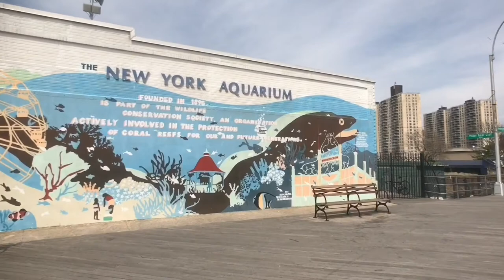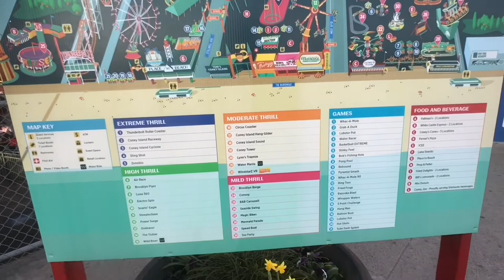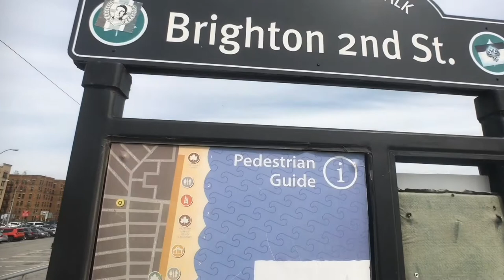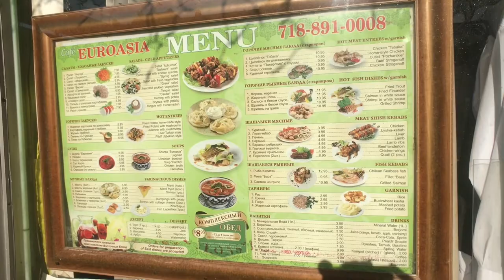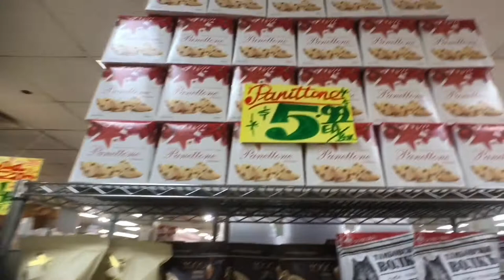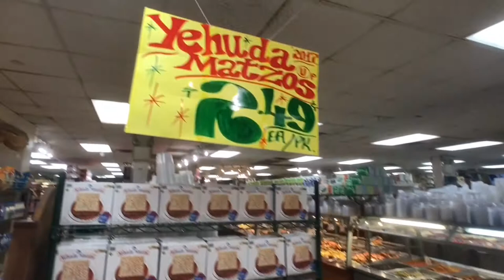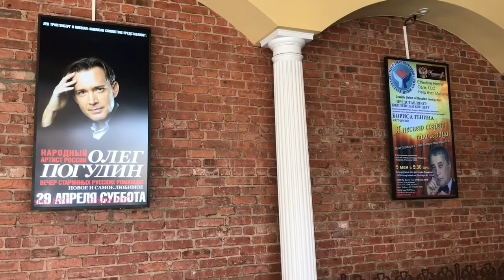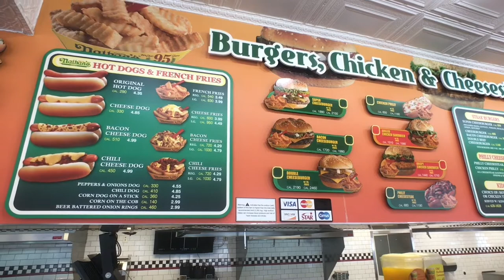One Day in Coney Island and Little Odessa New York Walking Tour Nathan's Famous Hotdogs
One Day in Coney Island and Brighton Beach Little Odessa Brooklyn New York Walking Tour Nathan's Famous Hotdogs.  This Walking Tour features Coney Island, Brighton Beach and Nathan's Famous Hotdogs!  Coney Island is a New York City seaside destination located in the borough of Brooklyn that is famous for being the birthplace of the hotdog and has amusement parks fronting the Atlantic Ocean.  Currently, Coney Island has two amusement parks — Luna Park and Deno's Wonder Wheel Amusement Park — as well as several rides that are not incorporated into either theme park.  The amusement park operates seasonally between Easter and Halloween while the beach and boardwalk are open all year round and Nathan's Famous Hot Dogs and the New York Aquarium are open almost every day of the year.  Three rides at Coney Island are protected as designated New York City landmarks  which are the Cyclone Roller Coaster, Wonder Wheel and the Parachute Jump.  The New York Aquarium is the oldest continually operating aquarium in the United States.

One of New York City's most exciting resources is the ability to transport people to new worlds all for the price of a subway ride. Brighton Beach in Brooklyn is one of those worlds and a summer destination for New York City residents due to its beaches along the Atlantic Ocean and its proximity to the amusement parks in Coney Island.  Join us as we walk along the Reigelmann Boardwalk from Coney Island to Brighton Beach which is around a 30 minute walk.  Also called Little Odessa—a reference to the Ukrainian city from which many of its residents have come from during the late 1980’s after the collapse of the soviet union and thousands of Soviet citizens immigrated to the United States.

Brighton Beach Avenue is the center of commerce for this neighborhood beneath the rumble of the elevated subway lines.  It is known for its tight-knit, Russian-speaking community with colorful shops, food emporiums and restaurants

Brighton Bazaar is a massive Russian-owned supermarket that contains everything Russian from an impressive spread of hot and cold Russian delicaicies including pickled watermelon, baked apples, pickled garlic, roast sturgeon, chabureki and soups.   The supermarket also features a bakery, deli, meat counter, fresh produce section, dried fish and packaged Russian specialties like caviar.  We made sure to get pelmeni Russian dumplings and Harcho which is an Uzbekistan Lamb soup oh we can’t wait to show you this later!

Best Hotdog New York: Nathan's Famous Coney Island Brooklyn.  Nathan's Famous is an American chain of fast food restaurants specializing in hot dogs which humbly started as a hot dog stand in 1916 by Nathan Handwerker and his wife Ida who immigrated from Poland and started the business with their life savings of $300.  Their success was attributed to selling 5 cent all beef hotdogs made with a secret blend of spices from Ida’s grandmother.  Today we are visiting the original Nathan's restaurant which stands at the corner of Surf and Stillwell Avenues in the Coney Island neighborhood of Brooklyn in New York City.

The Handwerker family sold all their 20 branches to Equicorp in 1986 for $19 million.   Currently Nathan’s has a market capitalization of $260 million there are more than 1500 stores in 18 countries across the globe.  Our favorites at Nathan’s include their Bacon Cheese Dog, Bacon Chili Dog and Shrimp and Fries.  For refreshments try their Orangeade, Lemonade or a pint of their Coney Island Lager.

Nathan’s Famous
1310 Surf Ave
Brooklyn NY 11224, USA